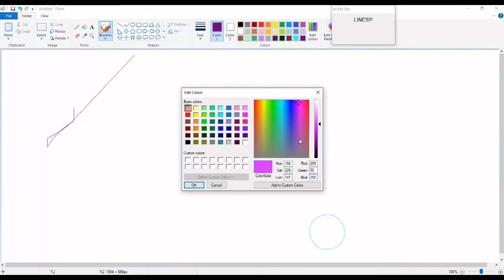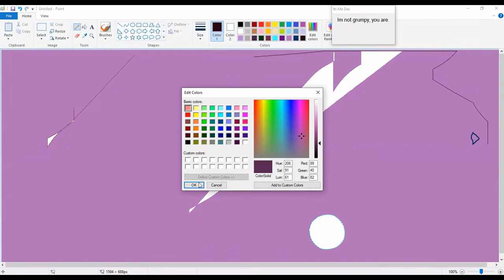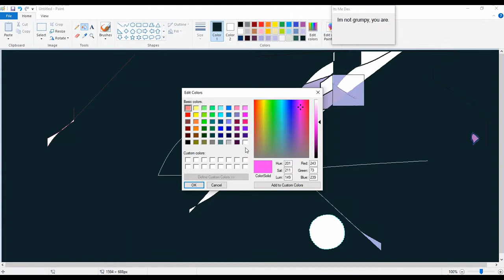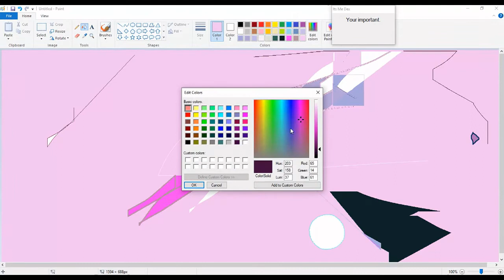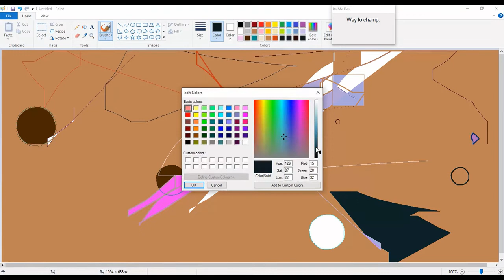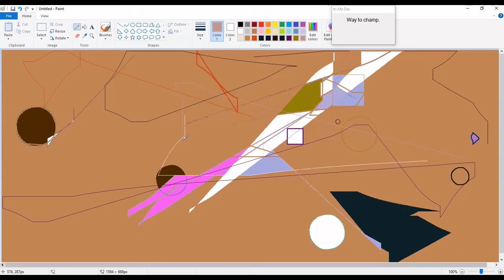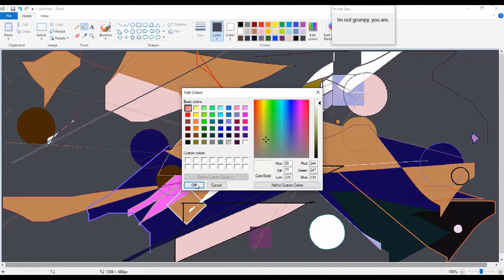Dex Draws: Flight of the Pegasus (Automated Robot Artist)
Dex is an Automated Robot Artist that creates randomized picture art with Microsoft Paint (Discovery Art). Dex is a continued work in progress. From the first line to his last he continues to entertain. Please join us in making Dex better. He is pure raw CREATIVITY and we would like you to be a part of this. Join Dex on his mission to make some radical art!